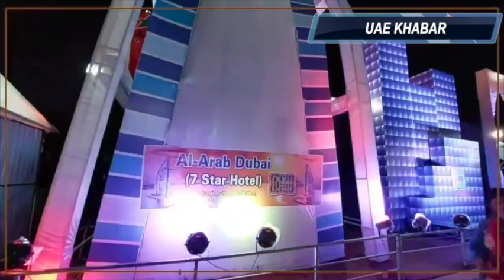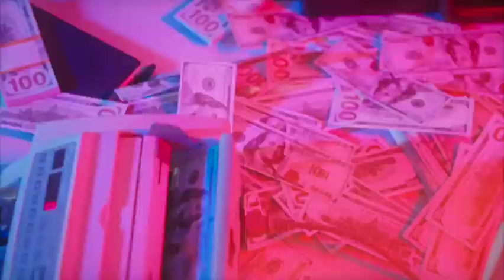Latest UAE News of 01 September 2023 on Burj Khalifa, lucknow , uae gold draw, uae draw , dubai news